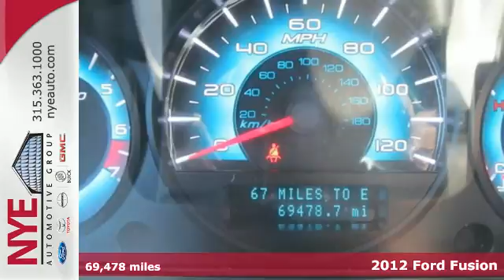2012 Ford Fusion Oneida NY Utica, NY BF1043A - SOLD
Year: 2012
Make: Ford
Model: Fusion
Trim: Sedan
Engine: Gas I4
Transmission: A
Color: SL
Mileage: 69478
Stock #: BF1043A
VIN: 3FAHP0HA5CR154046
Check out this Silver 2012 Ford Fusion SE, at Nye Ford. Better yet come in for a test drive and let's make a great deal today.

Customer satisfaction is our number 1 goal!
Harold Nye founded the local Ford Lincoln Mercury dealership in 1968. The original dealership was located on Broad St. In Oneida, NY and later moved to the 5 corners location, where it remained for over 20 years. The building next store was built in 1990 for the Toyota franchise. Harold modeled the building after his ford dealership in Alaska. Being in business for almost forty years, our Ford, Lincoln, Mercury dealership employees understand that customer satisfaction is our number 1 goal. We are proud of the fact that we have met the high standards to be Ford Motor Company “Blue Oval Certified” for the last 7 years. The Toyota franchise operated for nearly 2 years, but due to the sluggish economy and initial reaction towards import products, it became cost prohibitive to keep the dealership open. Harold was allowed to become an inactive Toyota dealer, with the stipulation that we would reopen the franchise within an allotted time frame. In 1994, Walmart purchased the land at the 5 corners where the ford dealership was located. The Ford Lincoln Mercury dealership was relocated to the building next store and the Toyota franchise was reopened once the Ford service and parts facility was built. At that time. We felt that building offered customers the opportunity to shop for vehicles, and have service performed in a clean, modern and relaxed setting.